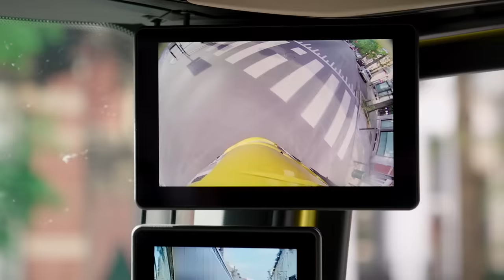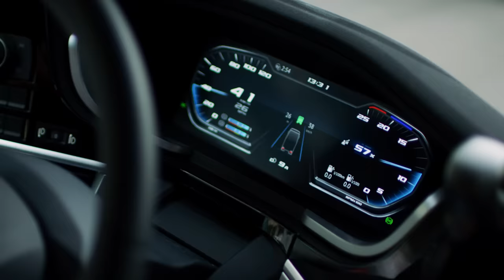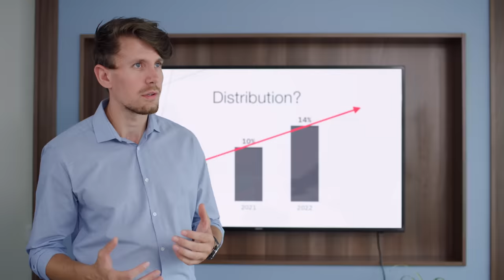Discover the New Generation DAF XD - International Truck of the Year 2023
We're proud to present: the New Generation DAF XD! 🤩